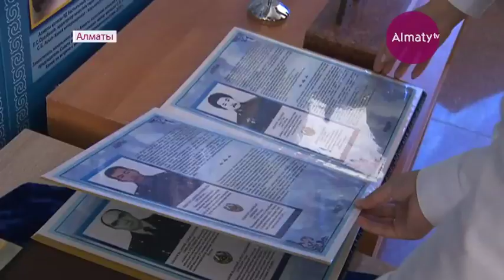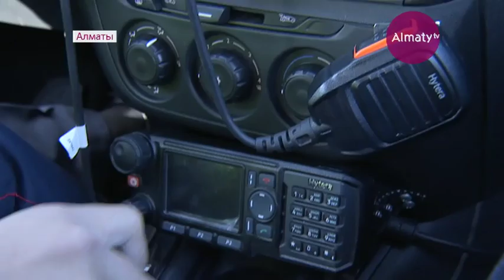Алматылық полицейлер ұлықталды (21.06.17)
Алматылық полицейлер ұлықталды. Республика Сарайында қаланың тәртіп сақшыларына арналған мерекелік шара ұйымдастырылды. Шаһар әкімі Бауыржан Байбек тәртіпті қорып жүргендердің еңбегін жоғары бағалап, оларға артылған сенімнің - атан жүгінен ауыр екенін айтты. Биыл қалада қылмыс саны едәуір азайған. Қарақшылық әрекеттердің жиі тіркелмеуіне - бейнебақылау камералары да септігін тигізіп жатыр. Сондықтан, қала басшысы тың құрылғылардың санын көбейту керектігін тілге тиек етті.